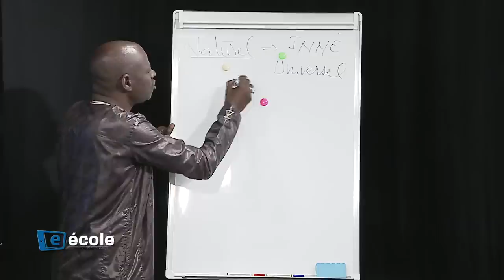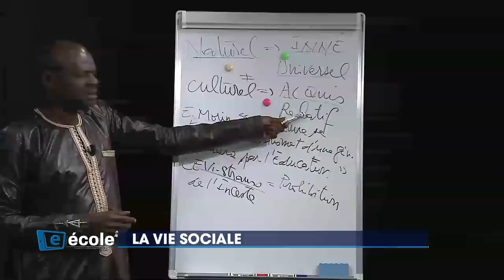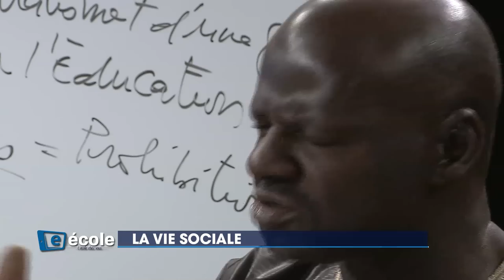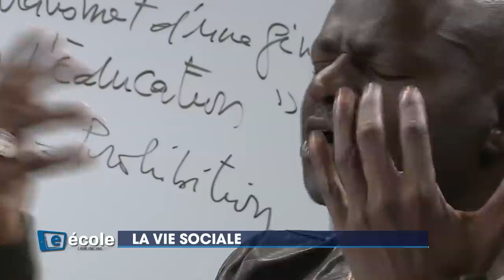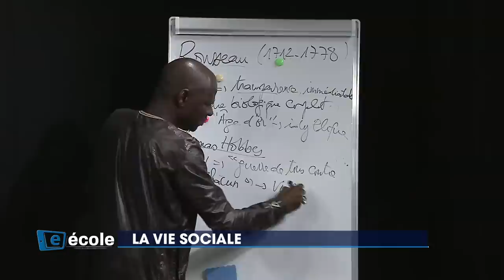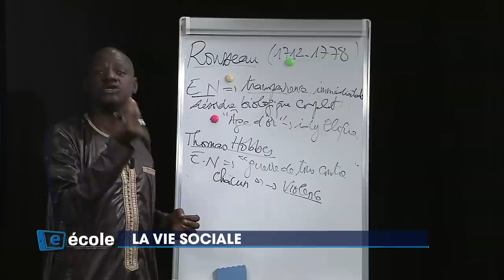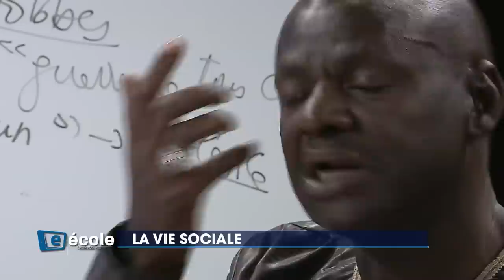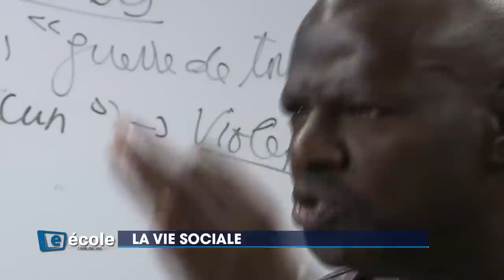E-ECOLE : NATURE ET CULTURE